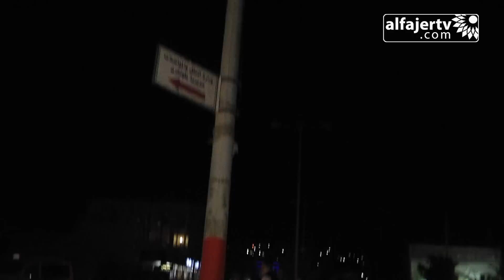3 اصابات بحادث اصطدام سيارة بعامود كهرباء على شارع نابلس بطولكرم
تلفزيون الفجر الجديد 23/4/2014 | 3 اصابات بحادث اصطدام سيارة بعامود كهرباء على شارع  نابلس بطولكرم